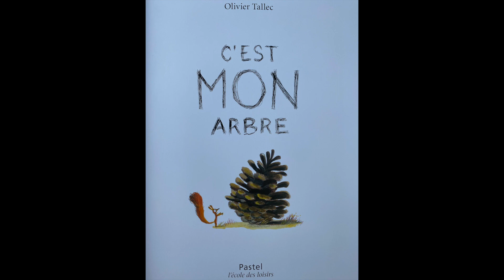C'est mon arbre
J'adore les arbres. J'adore cet arbre. C'est MON arbre. Ce sont MES pommes de pin !